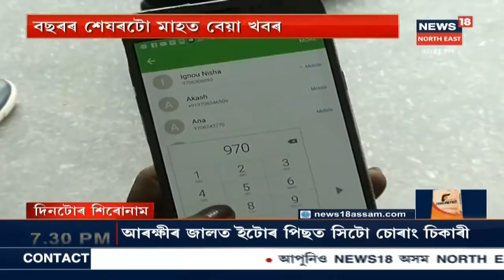দিনটোত শিৰোনাম : পিঁয়াজৰ মূল্য়বৃদ্ধিত ৰাজ্য়ত সৃষ্টি প্ৰতিবাদৰ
29 November, 2019 : বিধানসভাত পিঁয়াজৰ মালা পিন্ধি সদনত সোমালে বিধায়ক । লগতে চাওক আন আন সংবাদ সমুহ ।